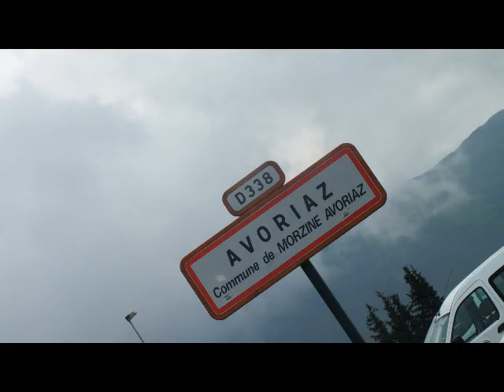LES HELL AU PAYS DES CHEVRES aout 2012